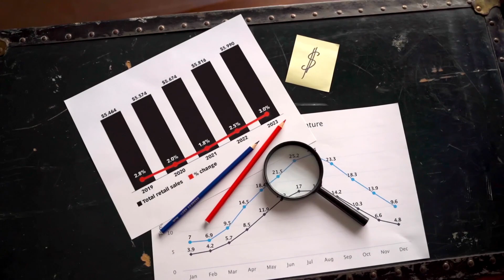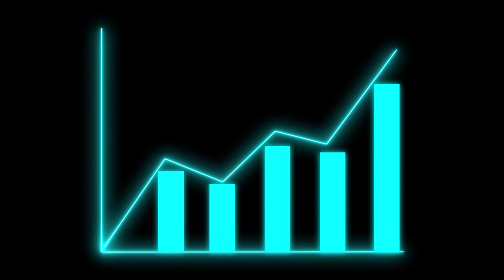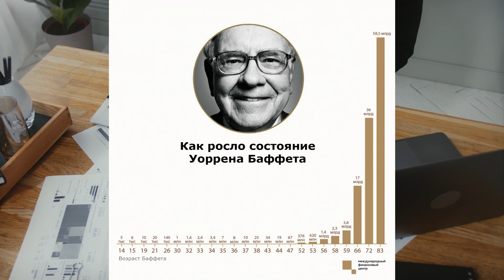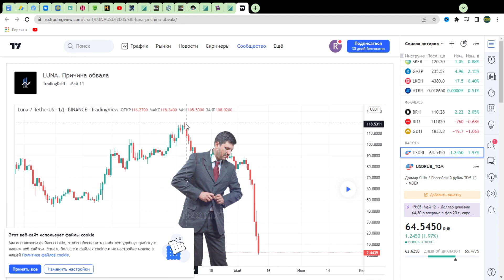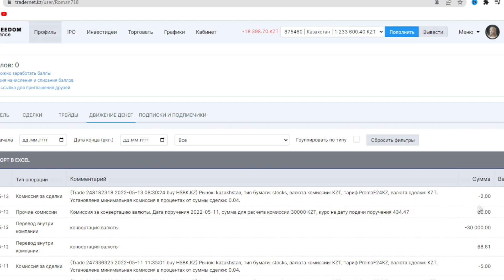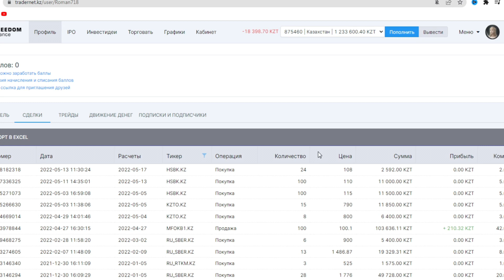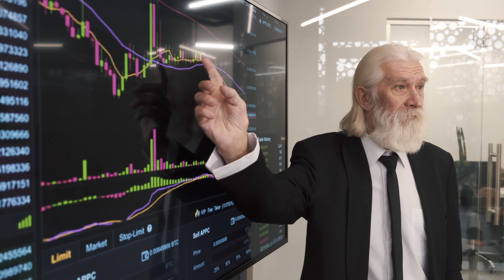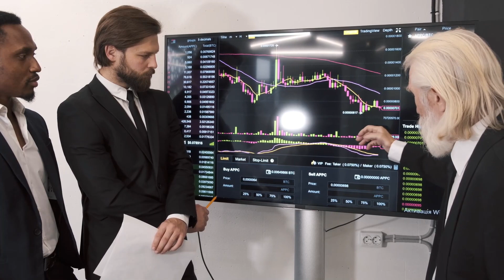СНОВА ПОКУПАЮ АКЦИИ В ПОРТФЕЛЬ. Халык банк. LUNA крах крипты. Инвестиции в Казахстане.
Волатильность на рынках сейчас заставляет инвесторов бежать из рисковых активов и перекладывать средства в более консервативные инструменты. Я снова начал покупать акции Халык банка. Криптовалюта продолжает снижаться.